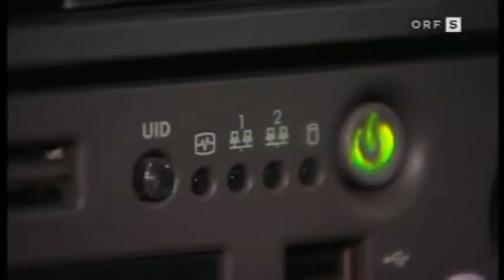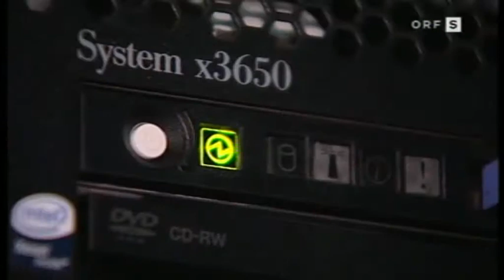Darstellungsform: Bericht (Fernsehen)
Bericht über das neue Rechenzentrum eines großen Salzburger Providers in "Salzburg Heute" am 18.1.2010